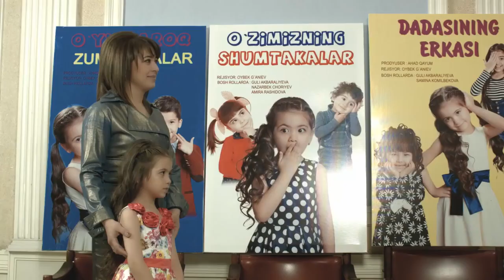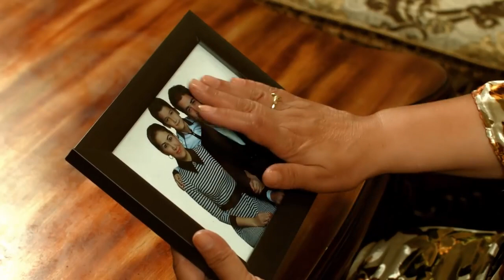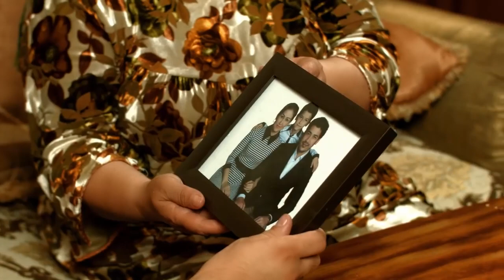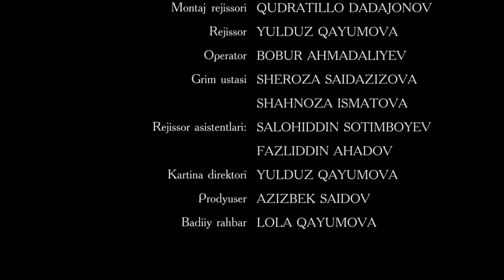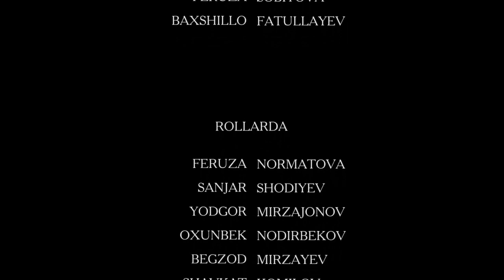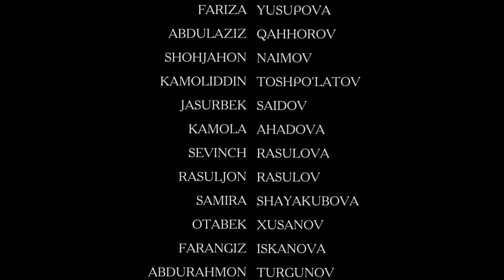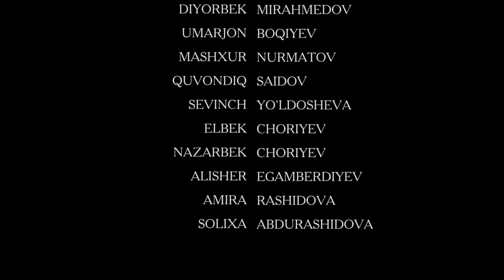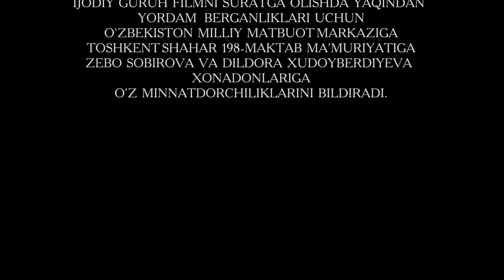Qaynonasini o'qitgan kelin - UzbekFilm.